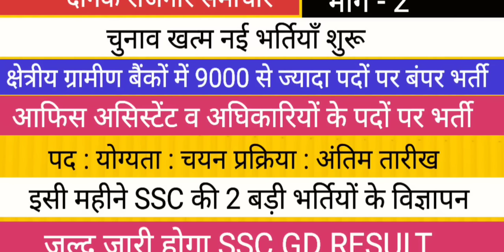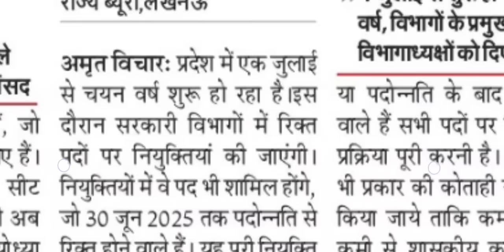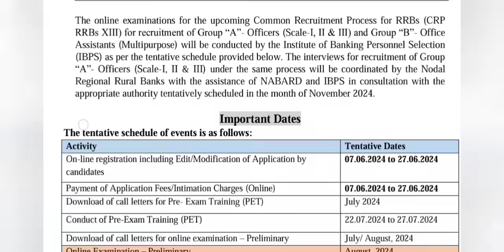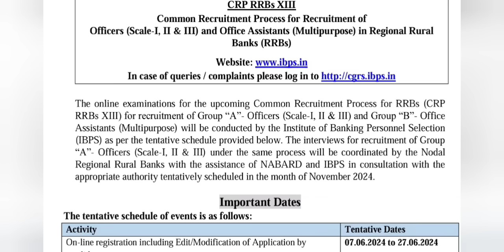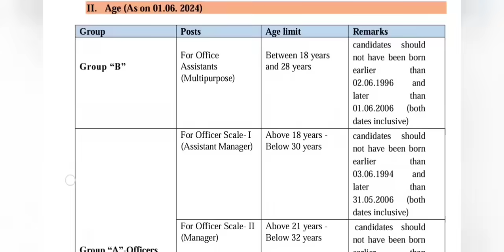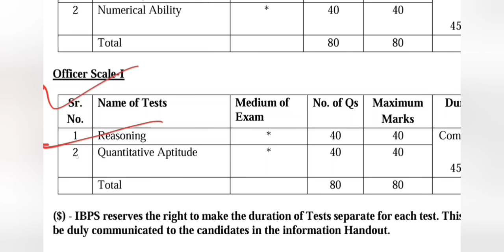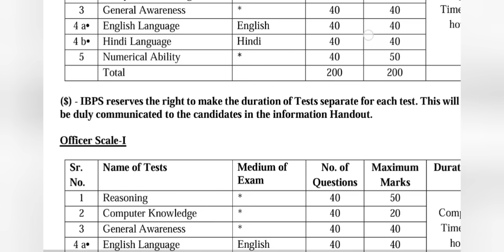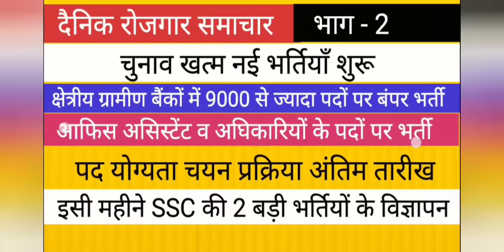9000 ग्रामीण बैंकों मे भर्ती ।। पुलिस कांस्टेबल भर्ती परीक्षा तारीख II SSC GD VACANCY SSC BIG NEWS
super
tet news today
super tet
uptet exam